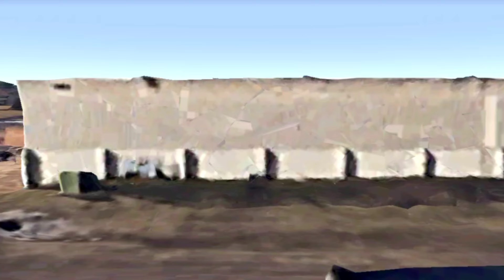OMG! Catnap Poppy Playtime In Real Life Found On Google Earth And Google maps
Find map secret
Mysterious secrets world
Mysterious secrets world
Find unique world
Please support me
World big in google map
Things found on google map
Things found on google earth
3D google earth scary video
3d google earth live satellite
3d google earth
Things found on google maps shorts
3d google map app 3d google animals
3d google animals
google earth location in Hindi
3d google earth view
google earth
How to see live map on google earth THINGS
google earth location tiktok
google maps
Google map
Things found on google earth tiktok
earth 3d
Earth 3d view
Google translate
Horror google e
Scary google translate
Scary video
3d google map
3d earth map
google earth
Earth live video
google earth
spiderman xe tăng hantu
google maps
spider-man
rainbow friends
dinosaur
huggy wuggy
dinosaurs
сиреноголовый
place
zombie
car
robotsakura
roblox
map
siren head
google earth
sonic
kereta api
google map
google
minecraft
maps
hulk
truk oleng
ultraman
crab
godzilla
Mysterious secrets world
google map
hindi video
google maps
google earth
google map tips
google map vs mapple
google map tricks
google
google earth videos
google maps tips google earth anim
google
google earth videos
google maps tip
effects
google earth tutorial
google earth animationgoogle earth videos
google earth pro
Scary google earth
google earth studio demo
use google earth for videos
create video out of google
earth
google earth studio music
google earth music video
tutorial
google
how to use google earth studio
Viral shorts
2023
how to viral youtube shorts
shorts video
viral
shorts
shorts video viral trick
viral short
shorts video viral tips andtricks viral shorts
short video viral kaise karen
short video viral tips and tricks2023
how to viral youtube shorts shorts video viral shorts shorts video viral trick
youtube shorts video viral kaisekare
short video viral kaise kare
short video viral tips and
tricks
how to viral short video on
viral video
shorts video viral kaise hoga
sonic
skibidi toilet
hulk
google
spider-man
horror story
ikan
ikan hiu
canciones
emine
garten of banban 4
granny game
gta 5
gun
joker
kameramen
khung log
la llorona
leika
magic 5
minecraft minecraft
mr bean
nakakatakot
nakakatawa
ondel ondel
respect
review phim
short
squid game
train videos
dame tu cosita
dinosaur
ejen ali
funny video
google earth pro
gta v
jeffy
jurassic world
lemon friends
music
Scary videos
shark
skibidi
skibidi toilet song
snake
speedy toilet
spider-man video
tankp
tiktok mashup 2023
toilet man
toilet toilet
traffic light
avengers
banana cat
blackpink
cars
cartoon cartoon
choo-cho0-charles
game
google google
homem-aranha
mrbeast
musica
ogoh-ogoh
planets
tubidy toilet
123 go
barbie girl
barongsai
basuri
chucky
lankybox
sonic sonic
spider man
among us
batman
bts
car spider
cat
dafug boom smoke
fnaf
free fire
horror video
huggy wuggy
merlina
música
pennywise
ronaldo
Song
thomas train
truk oleng
wednesday dance
lankybox
sonic sonic
spider man
among us
batman
bts
car spider
cat
dafug boom smoke
fnaf
free fire
horror video
huggy wuggy
merlina
música
pennywise
ronaldo
Song
thomas train
truk oleng
wednesday dance
banban
freddy
monster truck
naruto
toilet monster
tv man
chainsaw man
giant squid
horror movie
iron man
mario
momo 0
mukbang
pikachu
short video
siêu nhân
spiderman
transformers
videos de terror
goku
kimberly loaiza
king kong
techno gamerz
banban
freddy
monster truck
naruto
toilet monster
tv man
chainsaw man
giant squid
horror movie
iron man
mario
momop
mukbang
pikachu
short video
siêu nhân
spiderman
transformers
aphmau
choo choo charles
mario bros
skibidi bop yes yes yes
Sonic 3
toilet skibidi
ultraman
google earth scary locations
hantu
kereta api
thomas
dinosaurus
karim juega
rainbow
robot
sakura
skibidi toilet
spider-man spider-man
Zombie
Find World Secret